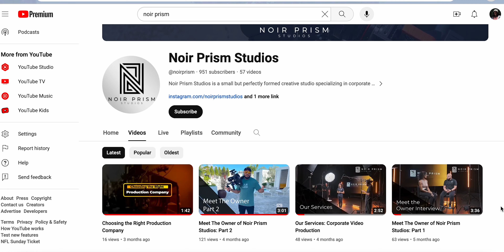Return on Investment: Videos that will pay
Learn how to create videos that will bring in money. Get a return on your investment.